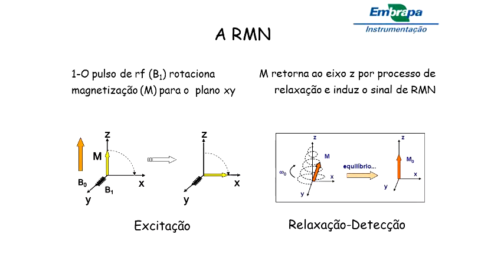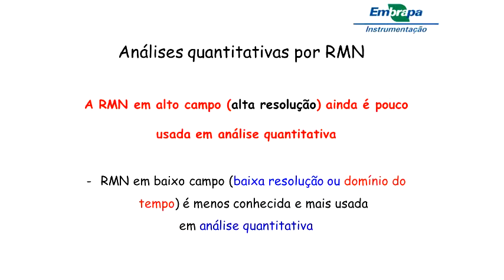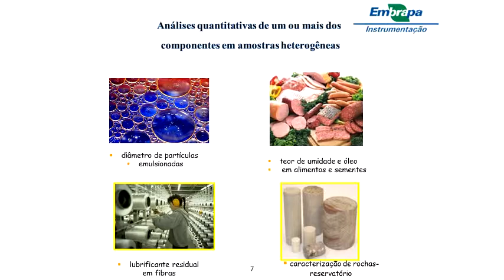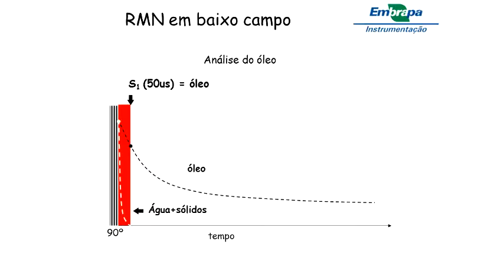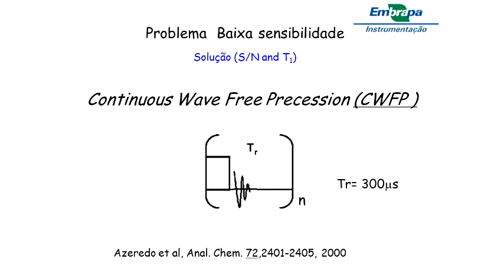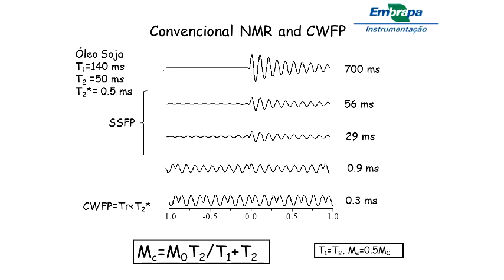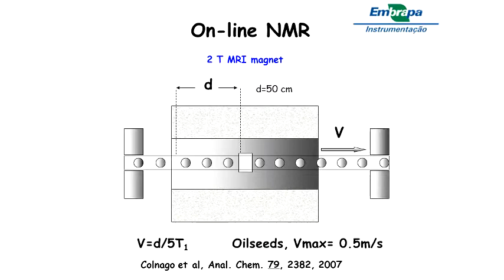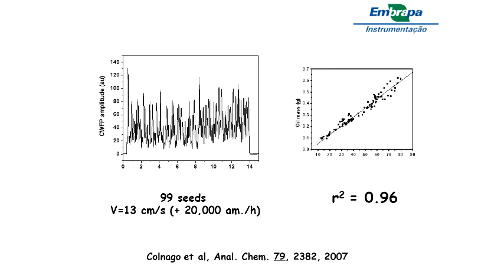Seminário Geral - Aplicações da RMN no Agronegócio - Pt.1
1ª parte da palestra "Aplicações da RMN no Agronegócio" do Prof. Dr. Luiz Alberto Colnago (IQ/USP-Embrapa Instrumentação).